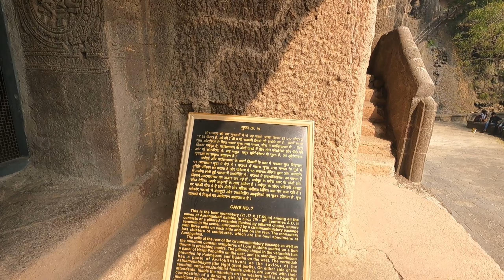Information about Aurangabad Caves | Soneri Mahal | Lala Hardaul | chhatrapati sambhaji nagar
Hi I am Vishal Shelar aka imvshelar

I love traveling with my loved ones and sharing inspirational and informative travel stories with you all. ♥
The Aurangabad caves are twelve rock-cut Buddhist shrines located on a hill running roughly east to west, close to the city of Aurangabad, Maharashtra. The first reference to the Aurangabad Caves is in the great chaitya of Kanheri Caves.
Soneri Mahal Former residence & landscaped garden dating to the 1650s, now home to a small history museum.
Story of Lala Hardaul. Hardaul a son of the famous Bir Singh Bundela of Orchha, was born at Datiya.
Video Shoot on(Go Pro)
Video Shoot on (Oneplus7)
Edited on: (Dell)